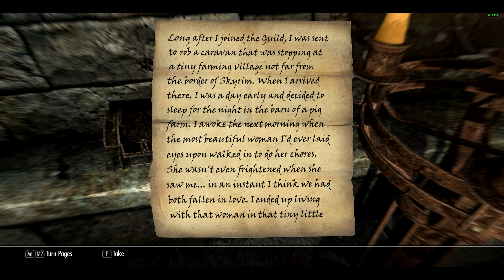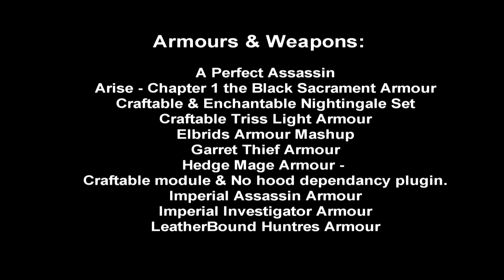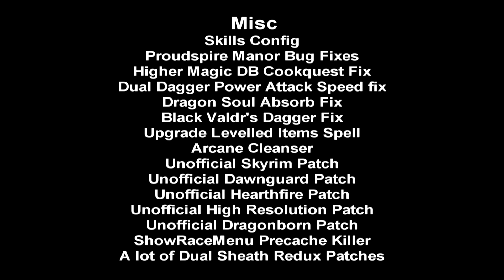Let's Play Skyrim Thieves Guild 8.3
In the final part we are made Guild Master, travel to Solsthiem and complete a quest for Glover Mallory (Delvin's Brother) and a few other things.

After recording this I realized I have missed a few things out and will do another short video to dot the I's and cross the T's.